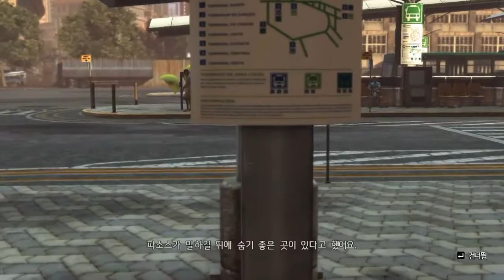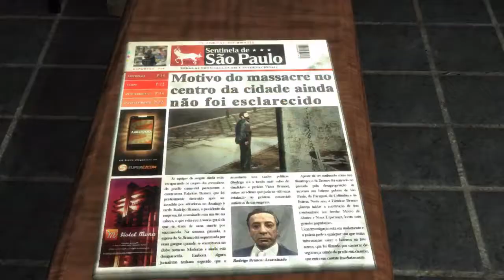Max Payne 3 play Chapter 10